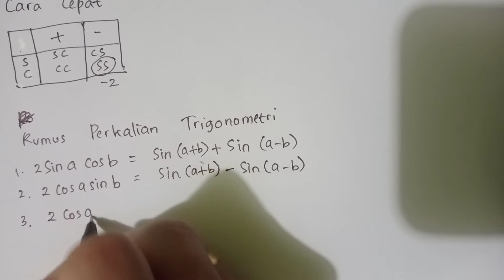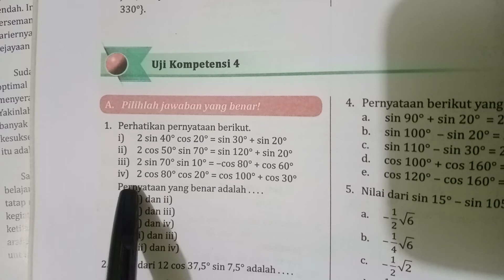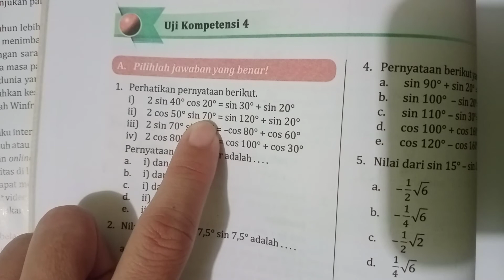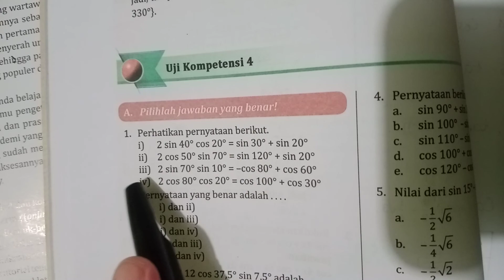Rumus/Identitas Penjumlahan dan Selisih Trigonometri serta Rumus Perkalian Trigonometri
Penjelasan materi rumus/identitas penjumlahan dan perkalian trigonometri serta contoh soal untuk memperjelas materi. Semoga bermanfaat dalam pembelajaran. Amin.